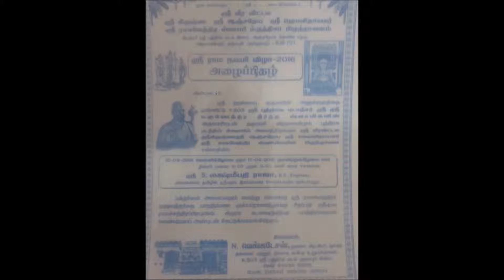Sri Madhwa Ramayanam - Ayodhya Kandam - ஸ்ரீ மத்வ ராமாயணம் - அயோத்தியா காண்டம் - 5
Pravachanam in Tamil by Sri Lakshmipathiraja.

Part 5:
1. Rama Pattabhisheka Karya Krama
2. Mantharai's advice to Kaikeyi
3. Kaikey's demand to Dasaratha
4. Rama starting to Vanavasa
5. Seetha & Lakshmana requesting Rama to join with him
6. Rama's vanavsam prarambam

Sri Madhwa Ramayanam Pravachana in Tamil By Sri Lakshmipathiraja during Rama Navami Urchava @ Sri Veera Vittala Krishna, Anjaneya, Vinayaka, Raghavendra Mutt, Viripakshipuram, Dharmapuri from 15th Apr to 17th Apr 2016.